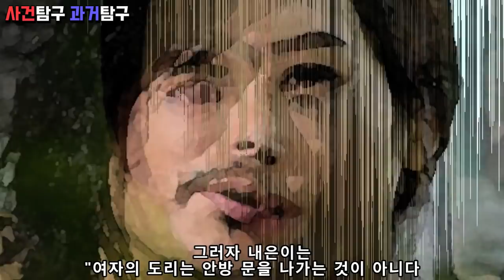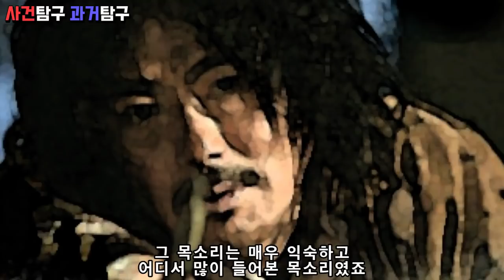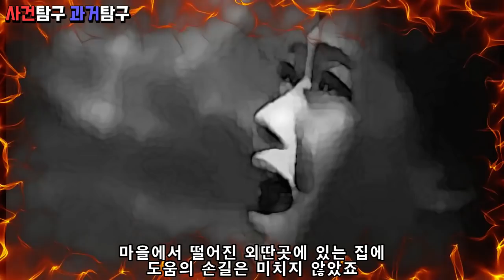내은이 사건. 노비가 감히 여주인을? 조선시대 신분제도를 뒤흔든 경악스러운 사건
조선 태종시대에 있었던
노비가 주인의 딸에게 몹쓸 짓을 한 사건입니다
그 노비의 최후는 어떻게 되었을지

더 좋은영상으로 찾아뵙겠습니다
감사합니다!